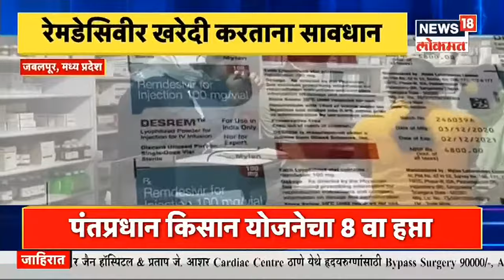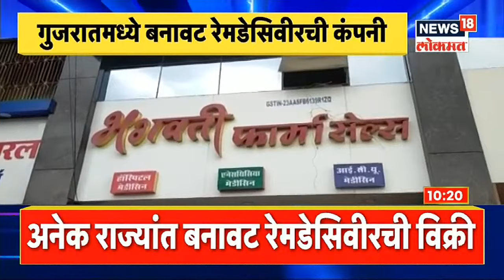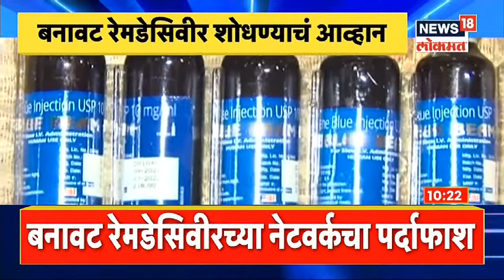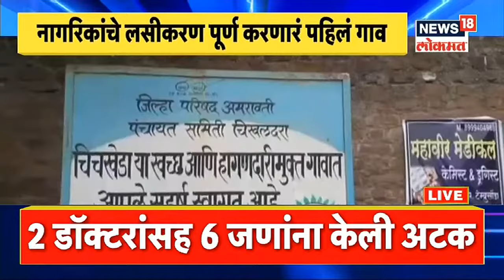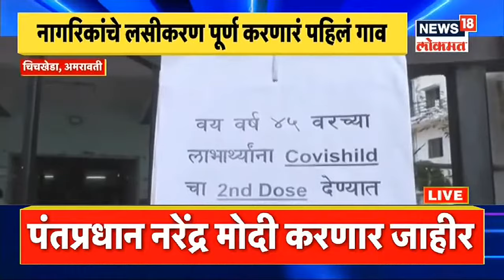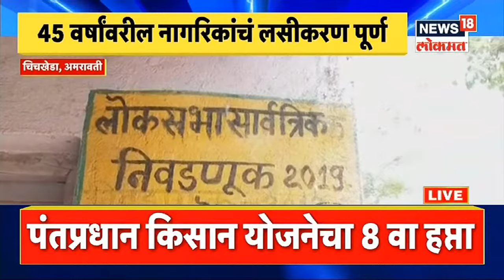Remdesivir खरेदी करताना सावधान, अनेक राज्यात बनावट Remdesivir ची विक्री | News18 Lokmat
कोरोनाचे संक्रमण रोखण्यासाठी सर्वात महत्त्वाचं म्हणजे ऑक्सिजन (Oxygen) आणि रेमडेसिव्हीर इंजेक्शन (Remdesivir Injection) यांचा पुरेसा साठा गरजेचा आहे.कोरोना रुग्णांच्या उपचारासाठी अत्यंत गरजेच्या ठरत असलेल्या रेमडेसिविर इंजेक्शनचा मोठा तुटवडा निर्माण झाला आहे. रुग्णांना उपचारासाठी रेमडेसिविर इंजेक्शन मिळवण्यासाठी नातेवाईक जास्तीचे पैसे मोजूनही ते विकत घेतायत. यातून रेमडेसिविरचा काळाबाजरही मोठ्या प्रमाणावर झाला.